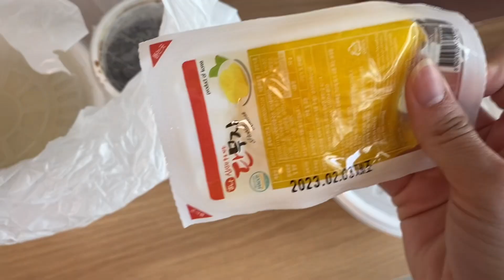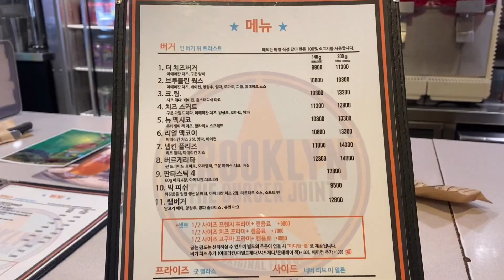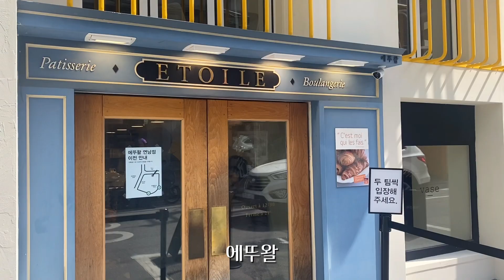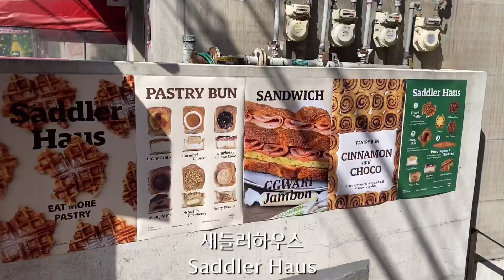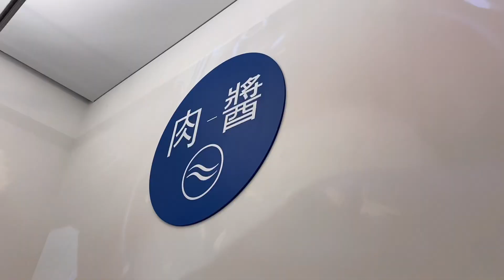Living on my own EP.1) moving day